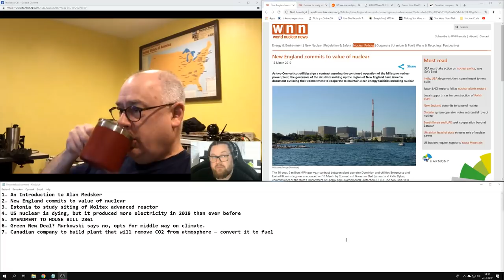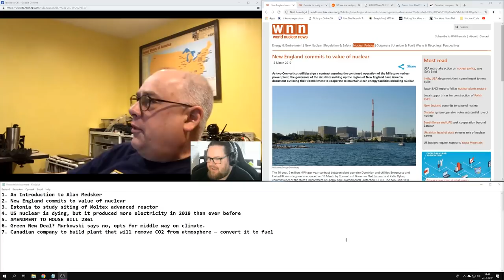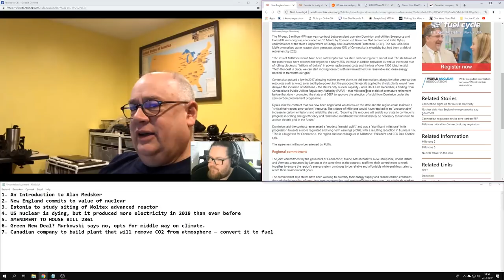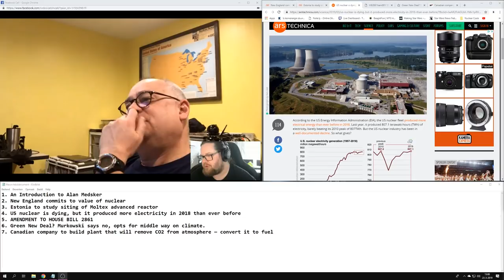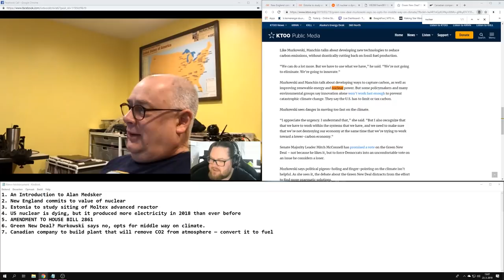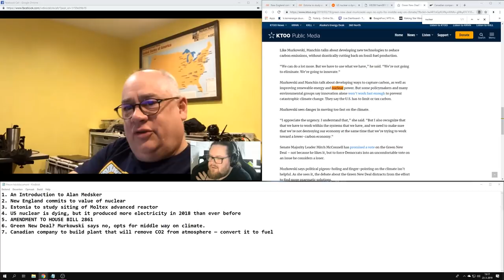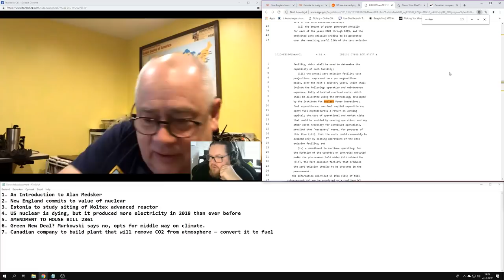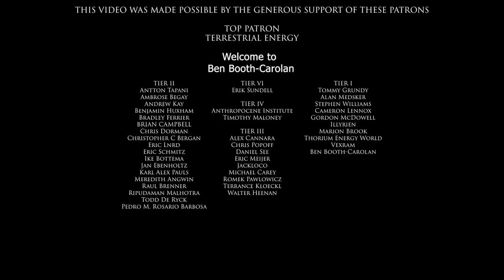Nuclear Unscripted Episode #1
Nuclear Unscripted Ep 1.